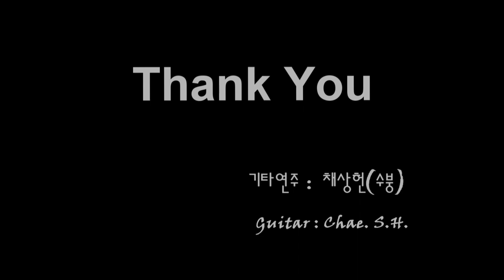[7080 아내의 신청곡] 「은하철도 999 - 제 2 주제가 - 」(김국환, 민경옥) 기타 연주 채상헌(수붕) Chae Sang Hun(SooBoong) 입니다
7080가요(7080 KPop)나 올드팝(Old Pop) 신청곡도 받습니다